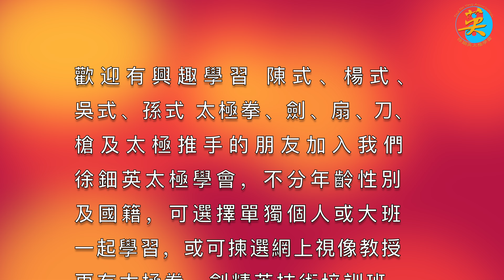教與學 之 重點技術 (4K高清) - Technique And Basic Training